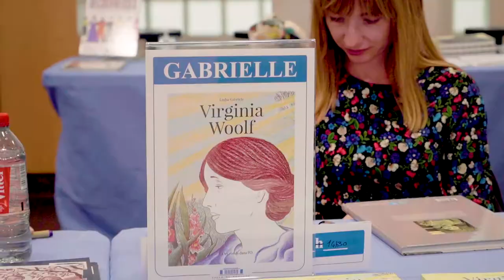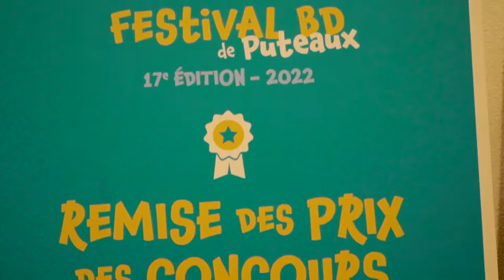FESTIVAL BD PUTEAUX 2022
Vous étiez 𝟏𝟎 𝟑𝟒𝟓 𝐩𝐞𝐫𝐬𝐨𝐧𝐧𝐞𝐬 à assister au Festival de la BD de Puteaux.
Merci !

BD'Essonne Librairie l'Amandier La p'tite librairie Département des Hauts-de-Seine Journal Spirou XPPen 1001Hobbies

𝐑𝐞𝐭𝐨𝐮𝐫 𝐬𝐮𝐫 𝐜𝐞𝐭 𝐞𝐱𝐜𝐞𝐥𝐥𝐞𝐧𝐭 𝐦𝐨𝐦𝐞𝐧𝐭 !